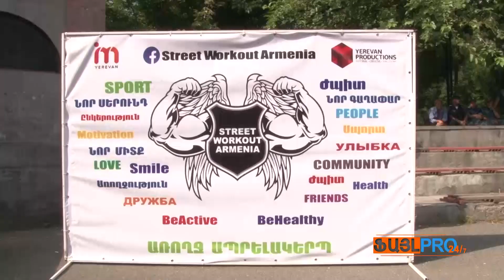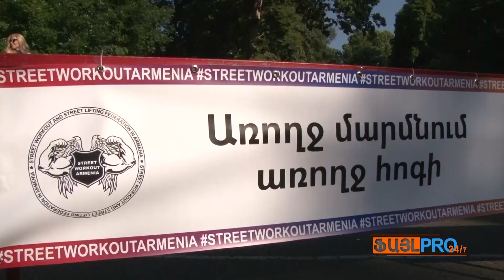Հաղորդում Mix Battle Fest միջոցառման մասին Dar 21 TV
Join Us